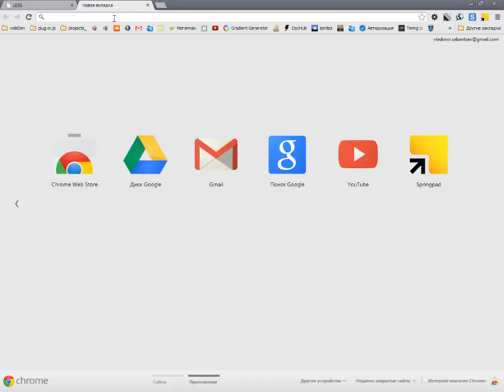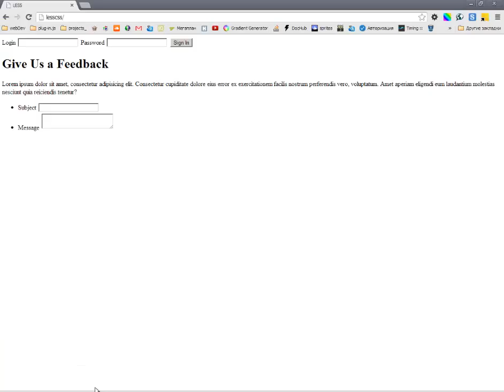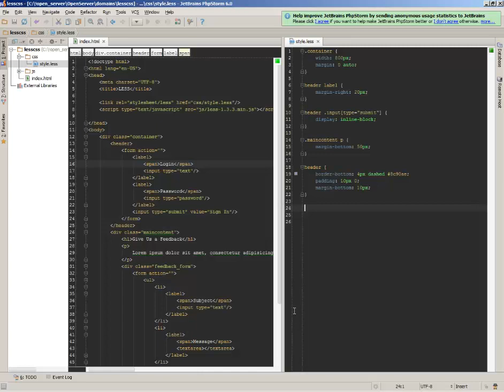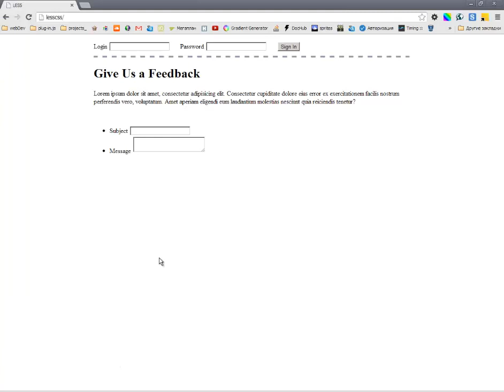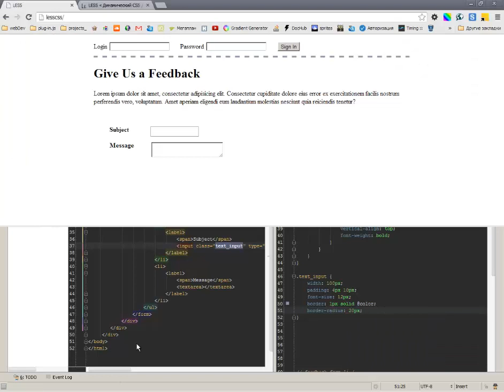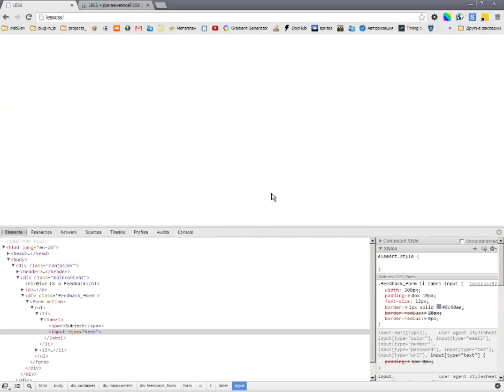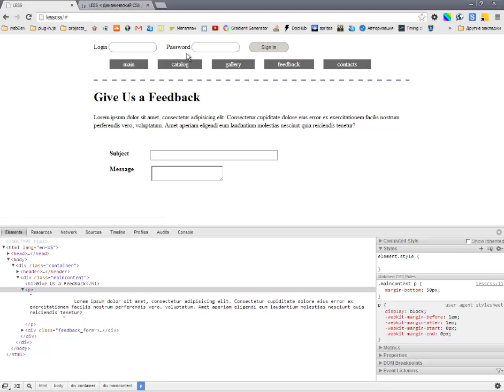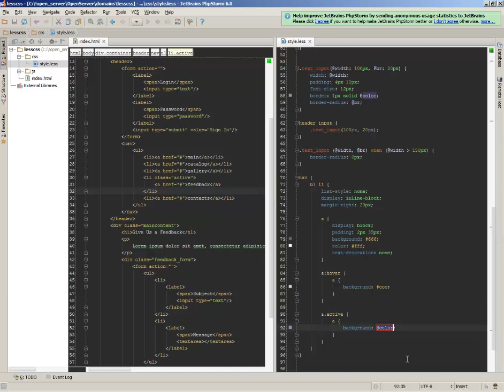Препроцессор LESS - динамический CSS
В этом скринкасте речь пойдет о сохранении вашего времени и нервов. А если быть более точным, то о препроцессоре css под названием LESS, и о том как при помощи его встроенных функций писать css красивее, быстрее и эффективнее.

Не забываем, что самый лучший способ сказать "спасибо" - нажать кнопку "нравится". Ничто другое так сильно не мотивирует автора продолжать работу :)